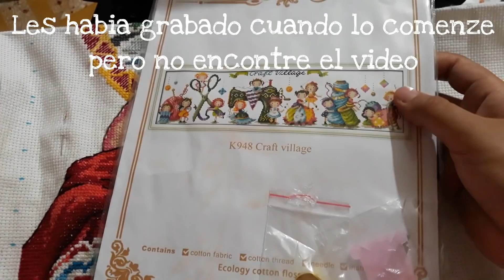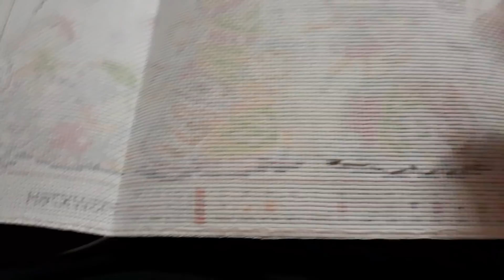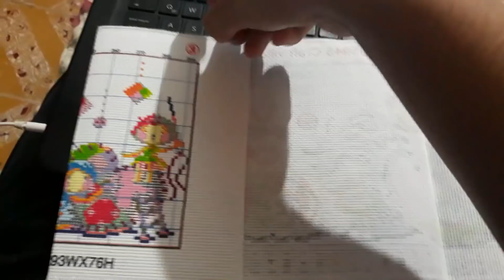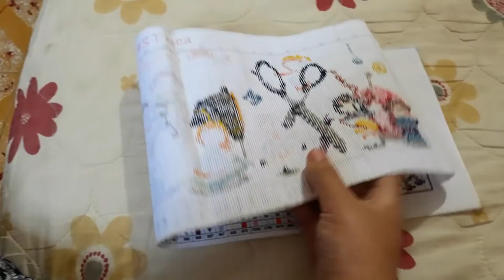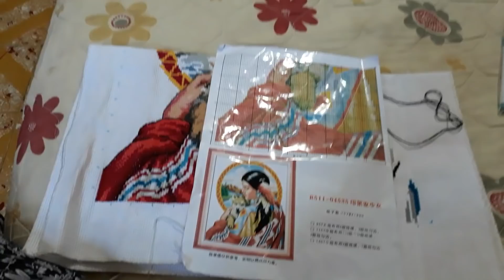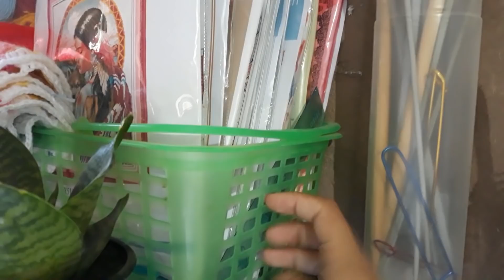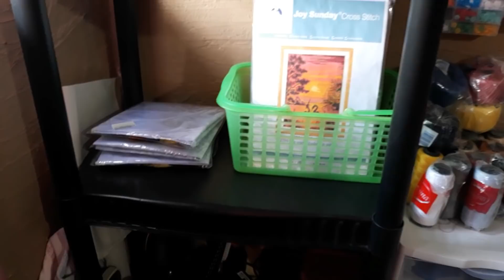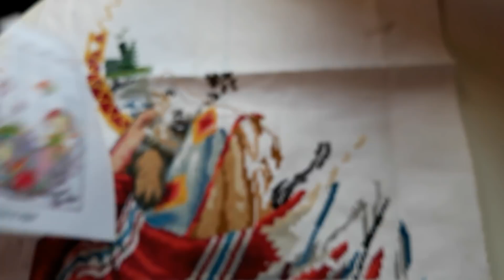Bordando en Punto de Cruz Abril 2019 💕Bordados Viviana 💕Avances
HOLA COMO ESTAN EN EL VIDEO DE HOY LES MUESTRO LO QUE BORDE PUNTO DE CRUZ EN EL MES DE ABRIL.

127,888 SUSCRIPTORES

MUSICA UTILIZADA;